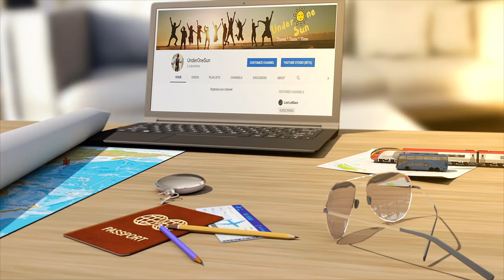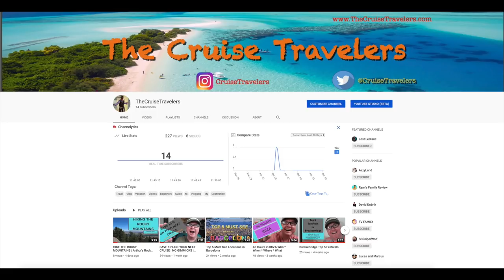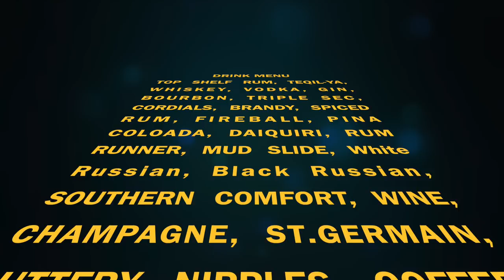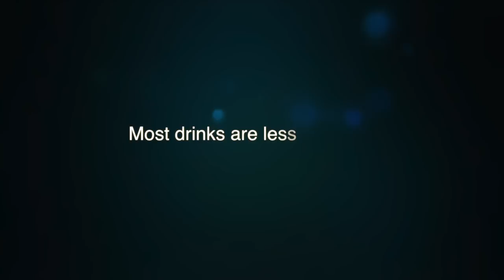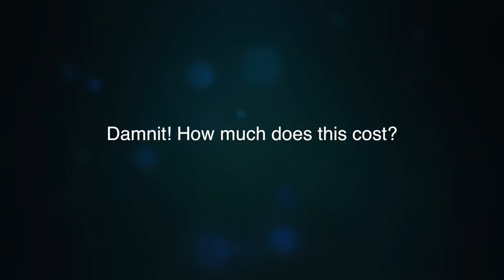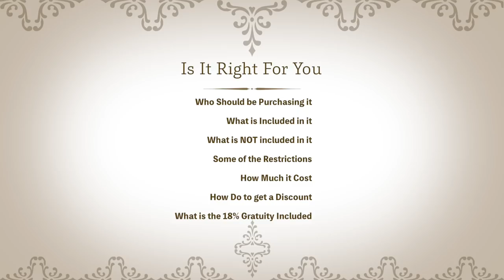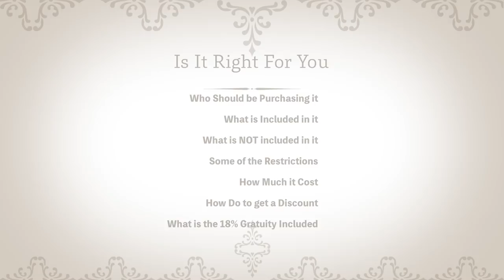Cheers Beverage Package | CARNIVAL - IS IT RIGHT FOR YOU?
CHEERS BEVERAGE PACKAGE COMPLETE GUIDE | IS IT RIGHT FOR YOU?